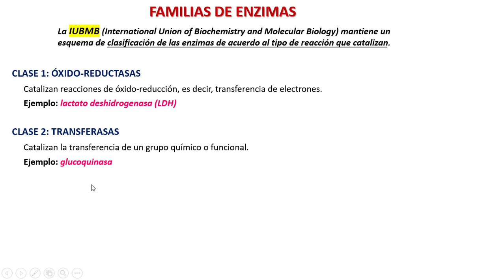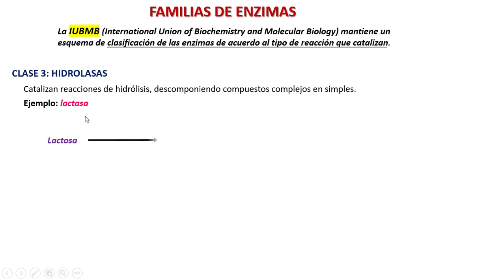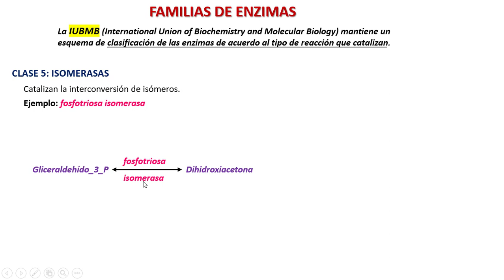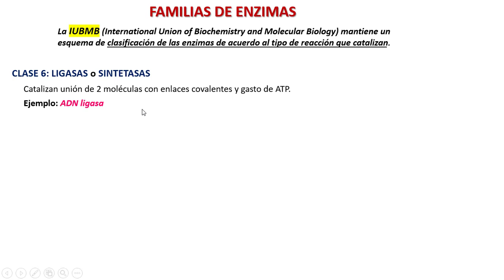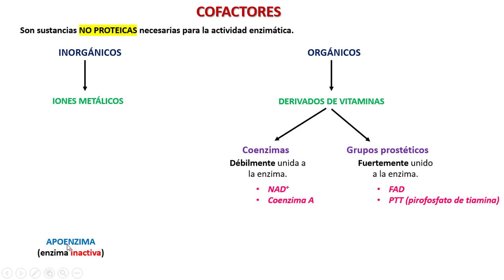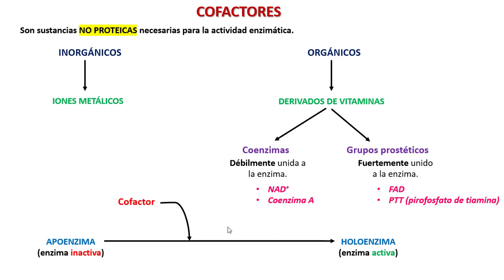Familias de enzimas y Cofactores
CONTACTO